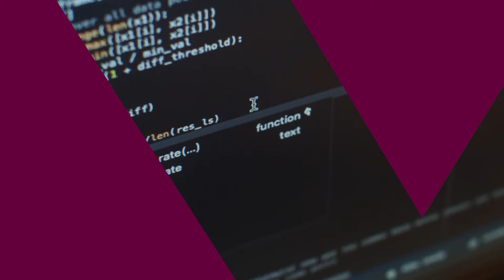L'Université Paris-Saclay vous souhaite une belle année 2024